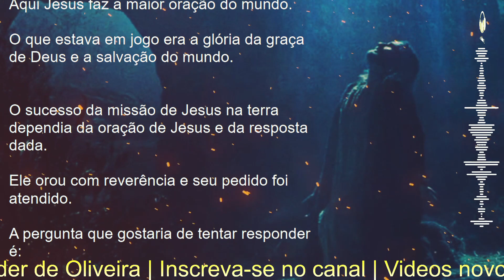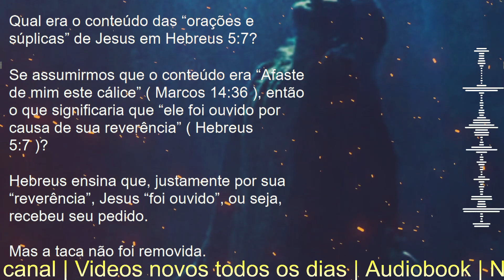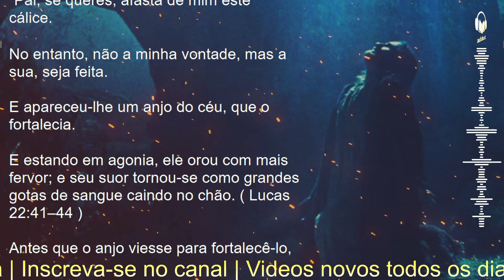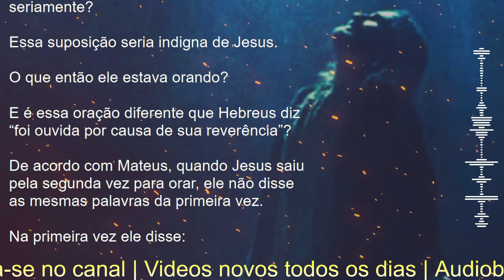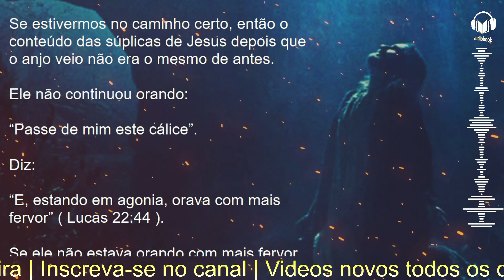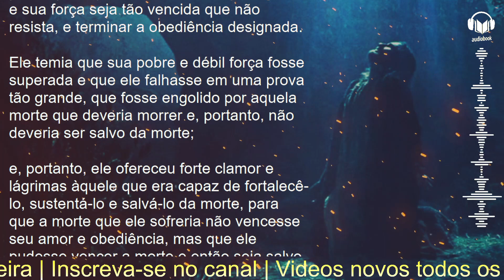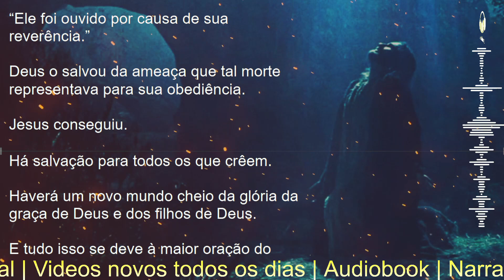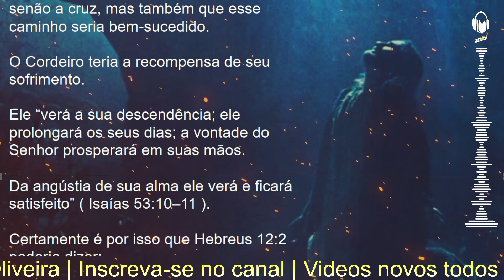A MAIOR ORAÇÃO DO MUNDO - JOHN PIPER | Audiobook - Narração: Alexander de Oliveira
Graça e paz a todos! Estarei narrando uma breve mensagem do pastor John Piper. Nessa mensagem ele fala sobre a maior oração do mundo. Essa oração foi feita por Jesus no Getsêmani. Essa oração teve efeitos poderosos e eternos. Deus abençoe a todos em Nome de Jesus!